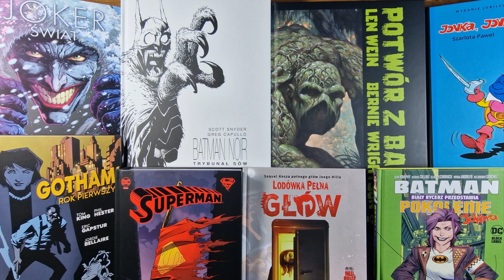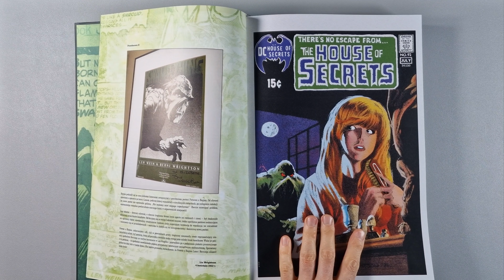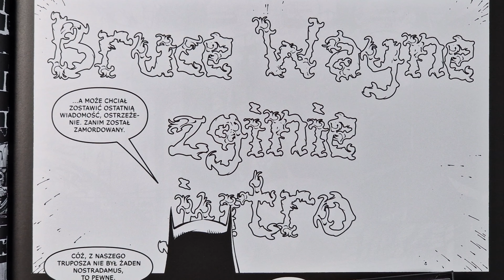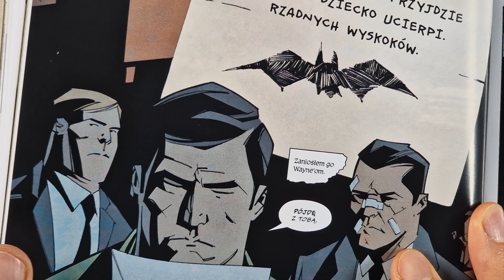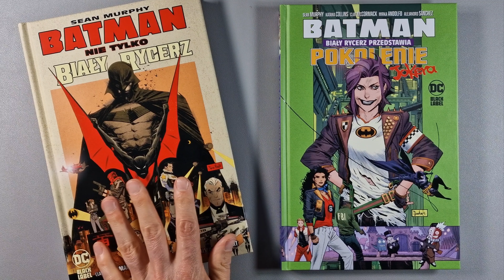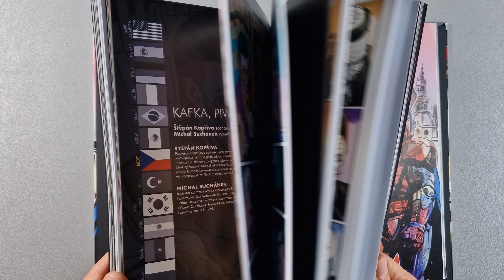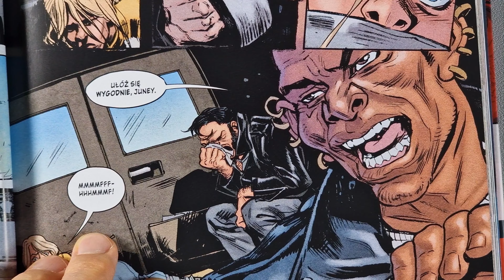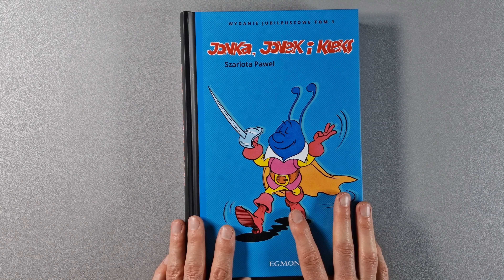Recenzja: Potwór z Bagien, Trybunał Sów, Gotham, Pokolenie Jokera, Joker Świat, Lodówka pełna głów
0:00 Wstęp
0:40 Śmierć Supermana. Tom 1
1:13 Potwór z Bagien - Len Wein, Bernie Wrightson
5:53 Batman Noir. Trybunał Sów - Scott Snyder, James Tynion IV
10:58 Gotham. Rok pierwszy - Tom King, Phil Hester
14:12 Batman. Biały Rycerz przedstawia: Pokolenie Jokera
17:27 Joker - Świat
22:00 Lodówka pełna głów - Rio Youers, Tom Fowler
24:43 Jonka, Jonek i Kleks. Wydanie jubileuszowe - 1 - Szarlota Pawel
27:58 Zakończenie